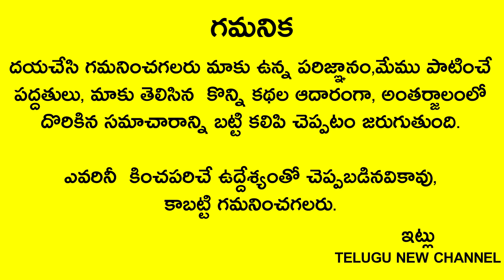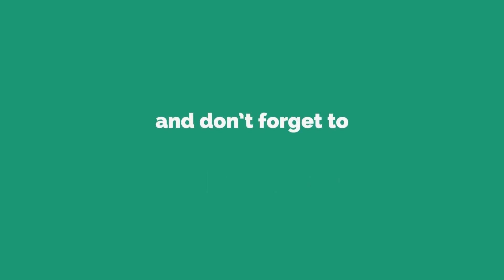సోమవారం నీటిలో దీనిని కలిపి శివుడి ఫోటో ముందు పెడితే ఊహించని ఆస్తులు మిమ్మల్ని వెతుక్కుంటూ వస్తాయి